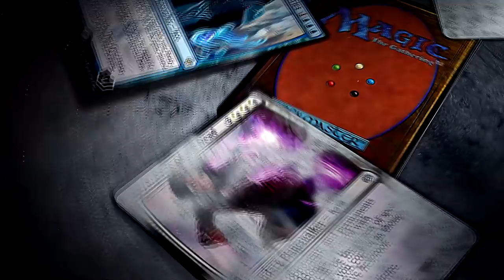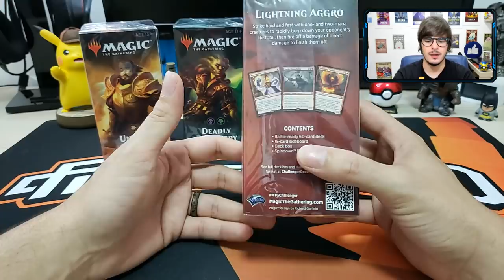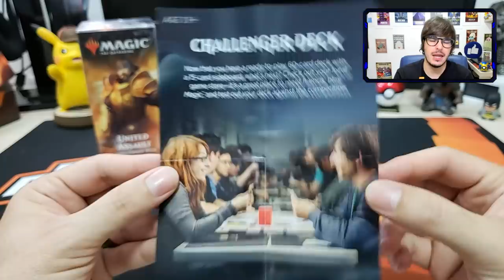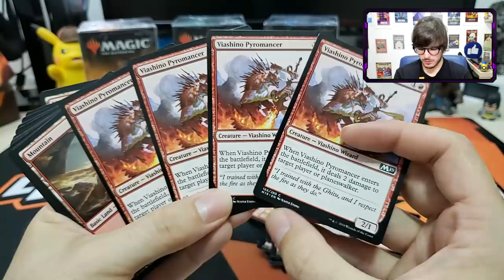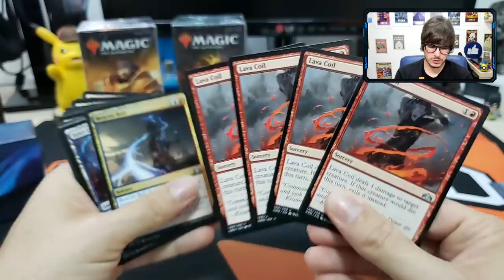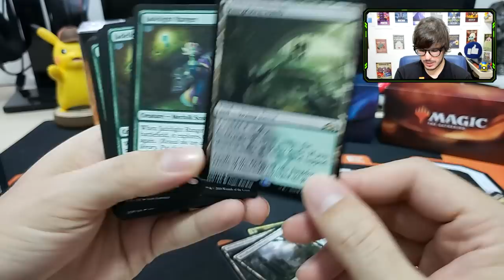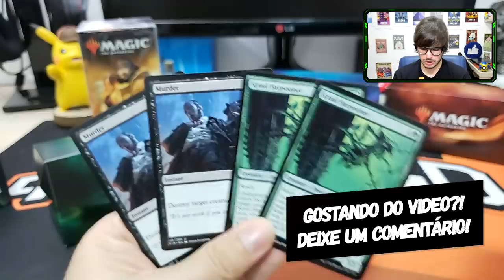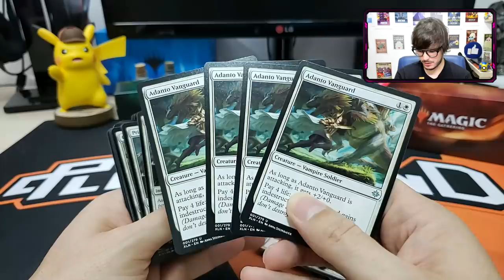MTG - Challenger Decks 2019, Unboxing + Review!